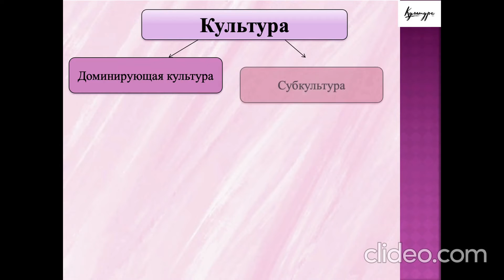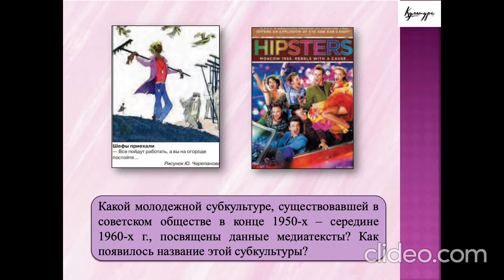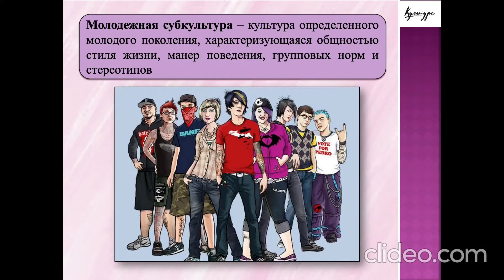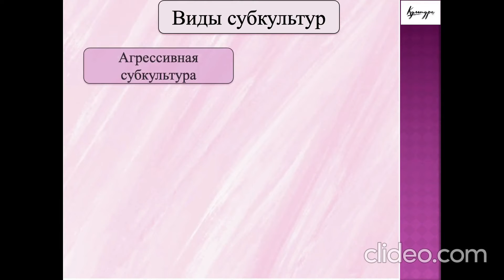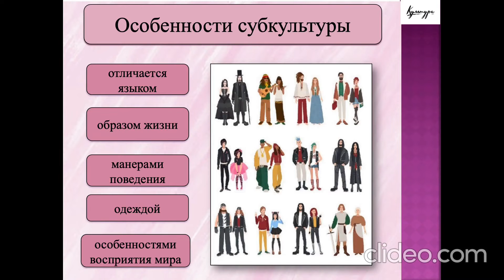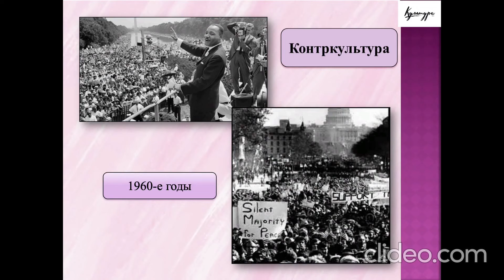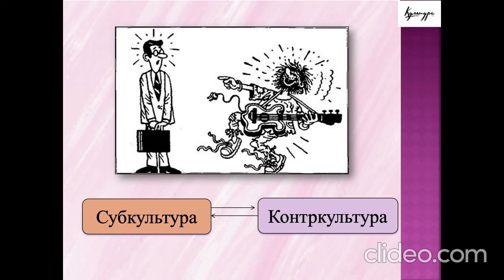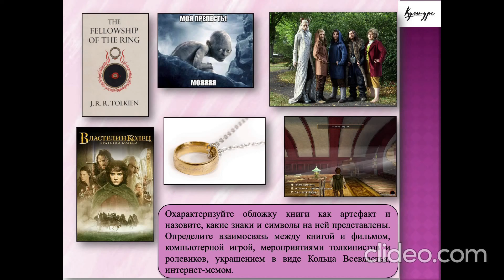Тема 20. Субкультура и контркультура